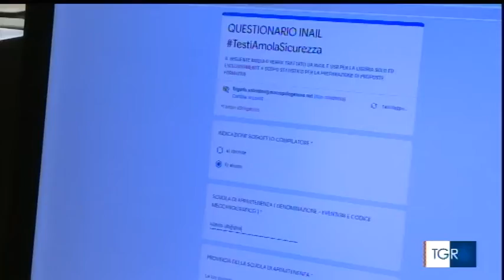TGR LIGURIA H.14.00 - LA SCUOLA SCENDE IN CAMPO PER LA SICUREZZA (15-02-2022)